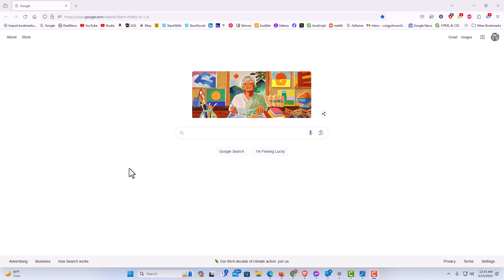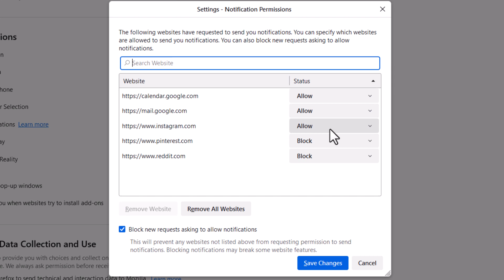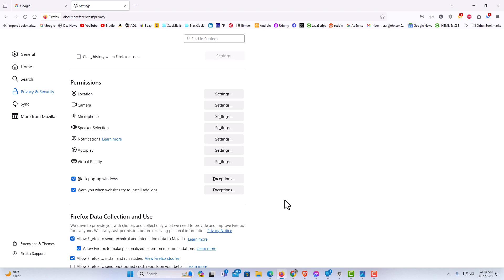How To Stop Notifications In The Mozilla Firefox Web Browser | PC Tutorial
Take Control of Your Web Experience: How to Stop Notifications in Firefox (PC Tutorial)

Tired of incessant notifications disrupting your browsing sessions? Learn how to regain control of your online experience with our step-by-step tutorial on stopping notifications in the Mozilla Firefox web browser on your PC. From blocking unwanted pop-ups to muting distracting alerts, I will guide you through the process of customizing your notification settings to suit your preferences and enhance your productivity. Say goodbye to interruptions and enjoy uninterrupted browsing with Firefox today!

Simple Steps
1. Open the Mozilla Firefox web browser.
2. Click on the 3 bar hamburger menu in the upper right corner and choose "Settings".
3. Select "Privacy & Security" from the left side pane.
4. Scroll down to where you see the "Permissions" section and  next to "Notifications" click on "Settings".
5. From here you can allow or block peticular websites from sending notifications and check the box next to "Block New Requests To Allow Notifications".

Chapters
0:00 How To Stop Notifications In Firefox
0:19 Open The Mozilla Firefox
0:29 Select The 3 Bar Hamburger Menu
0:39 Select Settings
0:50 Select Privacy And Security
1:00 In The Permissions Section And Click On The Notifications Settings
1:16 Check The Box Block New Requests Asking To Allow Notifications